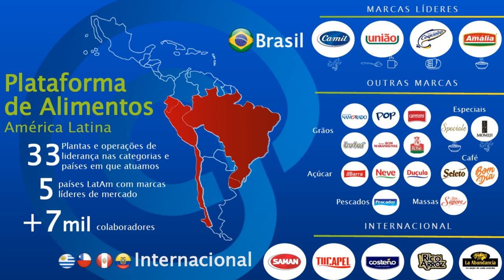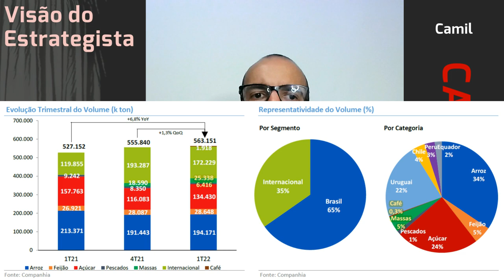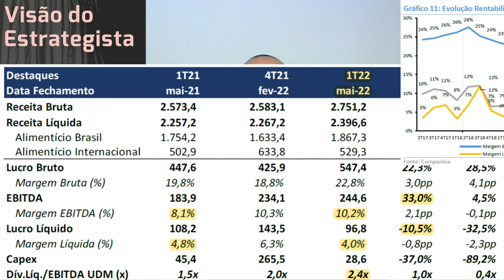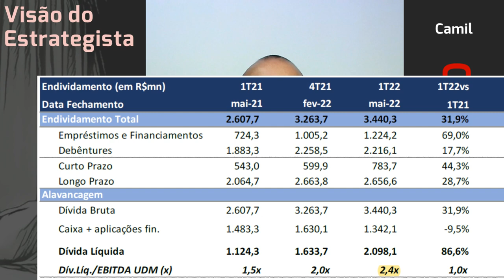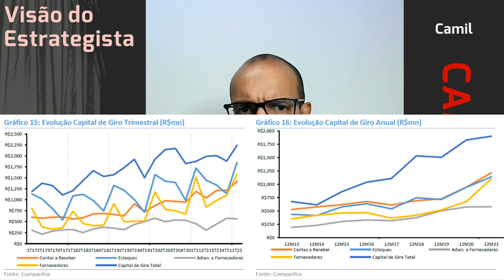20.07.2022 - Visão do Estrategista - Resultados Camil 1T22 - CAML3